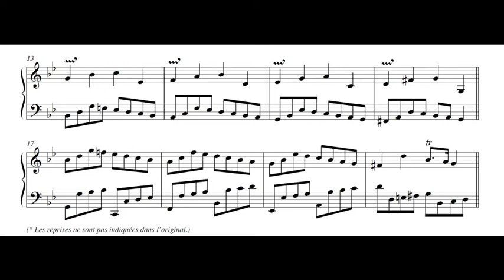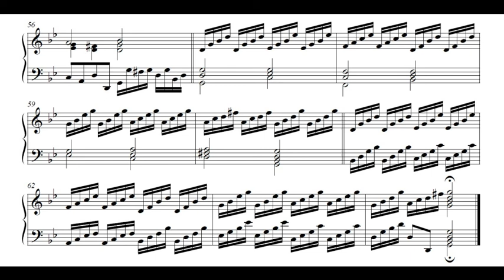Handel - Passacaglia (suite HWV 432) / piano : Pierre-Bastien Midali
Handel - Passacaglia in g minor / Passacaille en sol mineur (suite HWV 432) / piano : Pierre-Bastien Midali. Niveau 2c2/2c3.